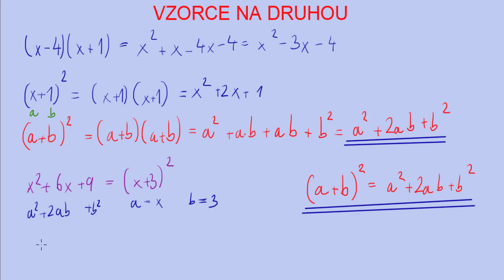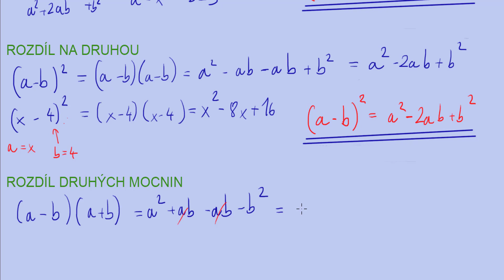Algebraické vzorce na druhou - k čemu jsou a jaké typy známe | 10/18 Výrazy | Matematika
Abychom si usnadnili roznásobování závorek, ve kterých jsou stejné členy, můžeme používat vzorce. Ty nás ušetří mechanického násobení a zároveň opačným chodem jsou jedním ze způsobů, jak převést rozdíl či součet mnohočlenů do součinu.

Algebraické vzorce na druhou a třetí mocniny mají důležité místo v matematické analýze a aplikacích v různých oborech. Tyto vzorce nám umožňují snadno vyjádřit a manipulovat s výrazy ve tvaru (a+b)^2, (a-b)^2, a^2-b^2, (a+b)^3, (a-b)^3, a^3-b^3 a a^3+b^3. Jejich druhé strany zahrnují různé rozkladové vztahy – někdy jde o rozklad do součinu, někdy naopak o upravenou roznásobenou formu.

Začněme s druhou mocninou binomického vzorce (a+b)^2. Jeho druhá strana je rovna a^2 + 2ab + b^2. Tento vzorec nám umožňuje snadno rozvinout druhou mocninu součtu (a+b).

Další vzorce se zaměřují na rozdíl druhých mocnin. (a-b)^2 nám dává a^2 - 2ab + b^2, což je rozklad druhé mocniny rozdílu (a-b). Vzorec a^2-b^2 se nazývá rozdíl čtverců a může být převeden do součinu jako (a-b)(a+b). Tento rozklad nám pomáhá rozpoznat specifický tvar, který se často objevuje v matematických problémech.

Je také důležité si uvědomit, že v reálném oboru neexistuje jednoduchý vztah mezi výrazy a^2+b^2 a (a+b)^2. Výrazy se liší a nelze je přímo zaměňovat. Tato skutečnost je důležitá při práci s mocninami a vyžaduje pečlivé rozlišování mezi těmito výrazy.

Algebraické vzorce na druhou a třetí mocniny jsou významnými nástroji pro manipulaci s algebrou a rozvoj matematického myšlení. Jejich porozumění a správné použití nám umožňuje zjednodušit výrazy, rozpoznat vzory a provádět faktorizace (převody do součinu). Tyto dovednosti jsou důležité v různých matematických oblastech a aplikacích.

Pokud si výpočty práci s mnohočleny, vzorci na druhou a na třetí, vytýkání a lomené výrazy procvičit ještě více, tak sbírku řešených příkladů na výrazy můžeš najít na 👉🏼👉🏼👉🏼